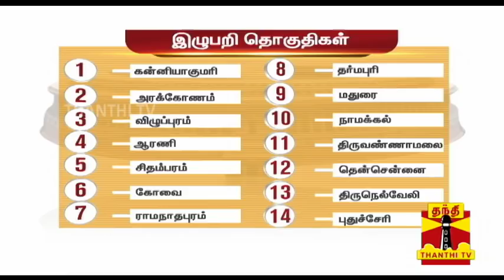திமுக, அதிமுக வெற்றி வாய்ப்பு தொகுதிகள் | Makkal Yaar Pakkam | Thanthi TV